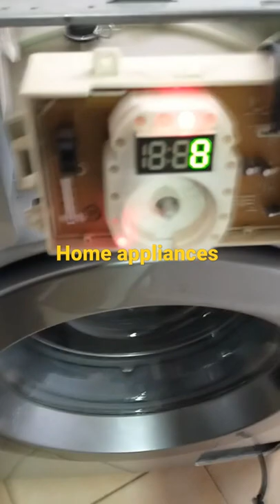Samsung Ecobubble washer spinning